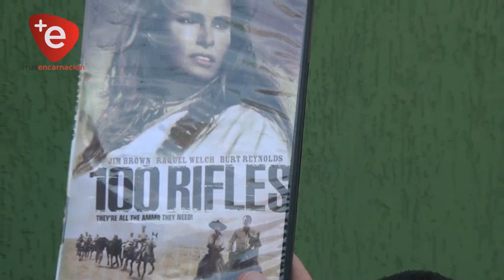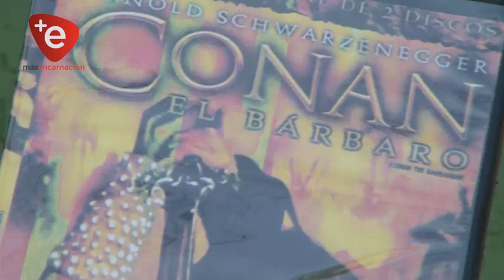INVESTIGAN LA VIDA DE FLORENCIO AMARILLA, EL EX FUTBOLISTA Y ACTOR DE CINE ORIUNDO DE CNEL. BOGADO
Florencio Amarilla, ha sido un futbolista de Coronel Bogado, que no solo se ha destacado por sus dotes con el balón, el mismo ha participado en varios filmes de largometrajes como actor, su vida e historia es investigada por integrantes de la Asociación Centinela.